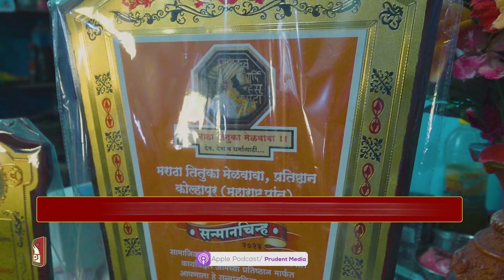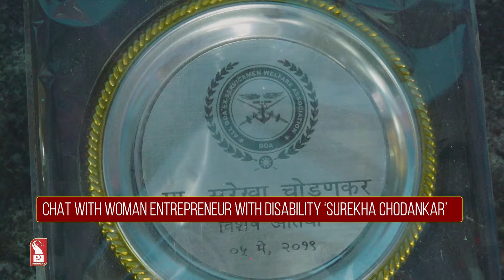Surekha Chodankar | Shakti | Prudent | 080324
In this Special program we speak to Surekha Chodankar, a female entrepreneur with a disability. Surekha shares her entrepreneurial journey and experiences, proving that her medical conditions cannot stop her from achieving anything.